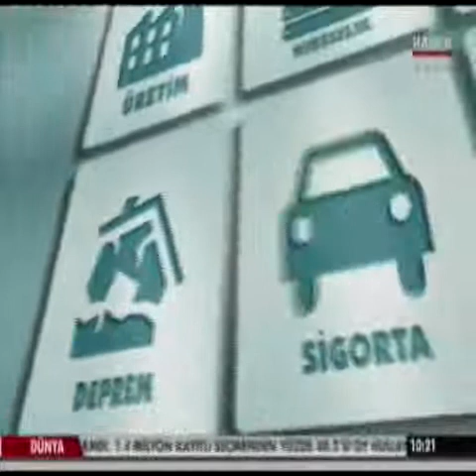Konu: Hayat Sigortası Konuk: Demir Hayat Sigorta Genel Müdürü Ali Ersoy